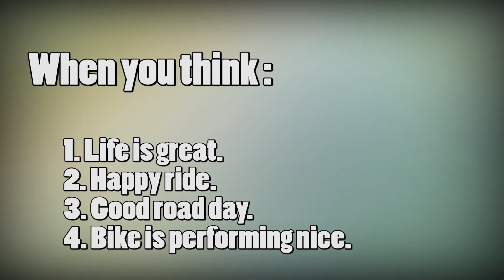BULLET VS SWIFT ACCIDENT || DEADLIEST ACCIDENTS OF INDIA || HIGHWAY ACCIDENT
hi ,
presenting you one of the deadliest accidents of India, nothing happens to the bullets, no one is seriously injured.